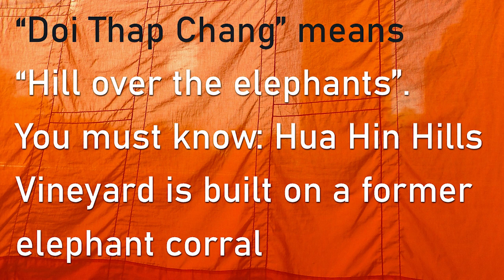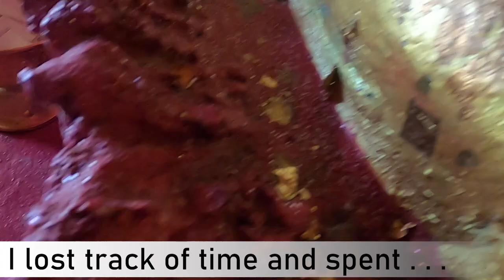Wat Phra That Doi Thap Chang, Nong Plup - Hua Hin/Thailand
If you sit on the terrace of the elegant open-air restaurant in the vineyards and look to the east you can see in the distance, on a hill, a golden chedi (also called stupa or sometimes pagoda) shining in the sun. When I saw that I knew that there was something to discover.

We started looking for the access road and found it. There are vineyards, orchards and many crops in the valley. We climbed the many steps up to the golden chedi. So beautiful from below, but we had no idea what to expect when we got to the top. Let's have a look together to this golden gem!

Location:
12°31'50.5"N 99°44'12.0"E

On my own behalf:
I've lost everything twice in the many years in Thailand (since 1997) and started again from scratch. Since I am a visual person and love Thailand and quite a lot of experience, I have decided to produce video clips. Relatively short, calm, catchy clips that, on the one hand, stimulate reflection and, on the other hand, broaden the viewing angle. I think that pleases many people.

I believe that everyone around the world who creates something that people find useful or entertaining should be able to get paid for their work. I enjoy creating great videos. But it is also expensive. Good equipment costs money. Even the computer, notebook and external data storage. The programs are very expensive. So, I hope you'll support me if you like my videos. Thank You.

ABOUT ME: Once upon a time . . .
In April 1997 when I just arrived here, Hua Hin was a lot different. There was no map of the place and the internet was in its infancy. I always wanted to know everything and I was especially interested in history and backgrounds. That's why I started drawing street maps, publishing magazines for tourists and publishing a guide about Hua Hin. Also, I did Cooperate Identity and Design. In addition, I've created many special tours and established a restaurant at a high level for 20 years.

Since I am a visual person and love Thailand and quite a lot of experience, I have decided to produce special video clips. Relatively short, calm, catchy clips that, on the one hand, stimulate reflection and, on the other hand, broaden the viewing angle. The videos can be further recommended. I am also happy to receive suggestions and try to implement them as much as possible. Thank you in advance.

5:01 Subscribe